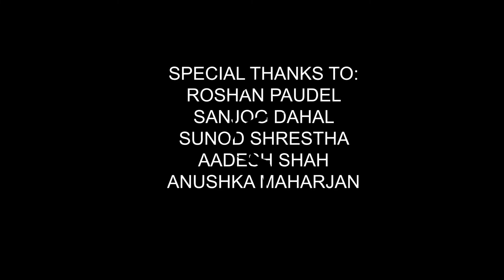𝗠𝗔𝗩𝗘𝗡 𝗙𝗜𝗙𝗔 𝟮𝟮 𝗧𝗢𝗨𝗥𝗡𝗔𝗠𝗘𝗡𝗧⚽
First edition. Super successful with over 80+ attendees and 50+ participants🎉